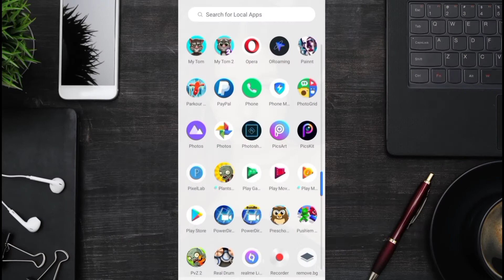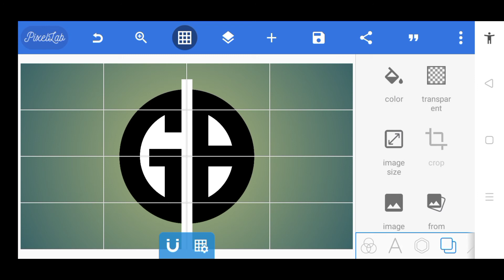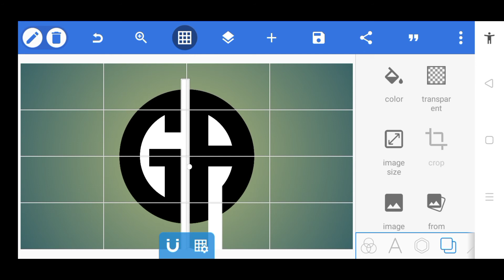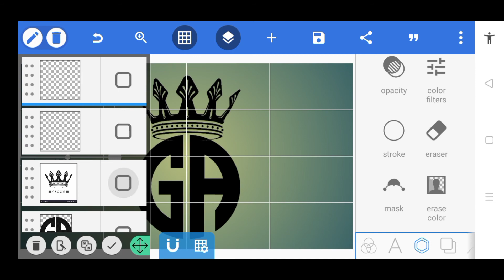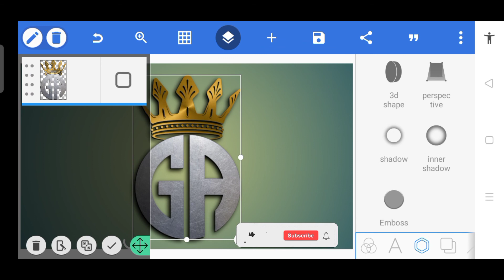Trending Crown Logo Design Tutorial in PixelLab | Crown G A Logo | Uragon Tips